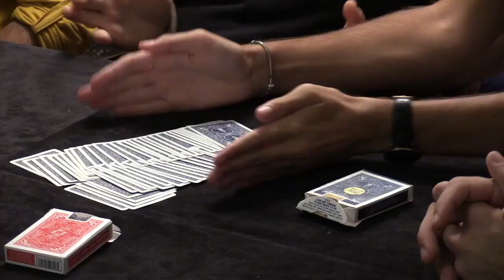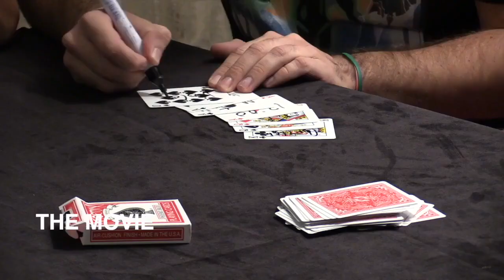Here & Now 2 (4 DVD Set) by Dani DaOrtiz